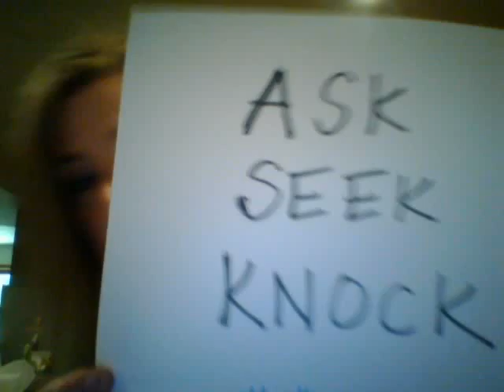KNOCK, and the DOOR WILL BE OPENED! / The Power of HEARING the Word of God.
“Ask and it will be given to you; seek and you will find; knock and the door will be opened to you. For everyone who asks receives; the one who seeks finds; and to the one who knocks, THE DOOR WILL BE OPENED." (Matt 7:7-12) There is PROFOUND wisdom within these verses and great significance about the DOOR.

I've also discovered the power behind not just reading, but HEARING the Word of God spoken.

Chris Parsons is one of the Administrators with Zab's Intercessory Group. He has been led to create audio versions of scripture, right around the same time the Lord was revealing to me the importance of "Faith comes through Hearing," (Rom 10:17). There are no coincidences!

The book I referenced is titled "Hungry for more of Jesus," by David Wilkerson